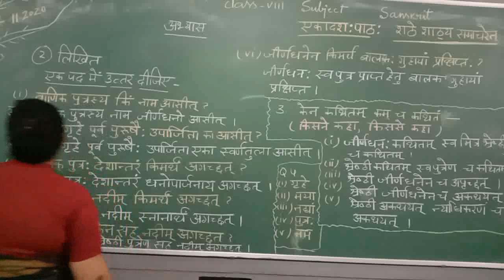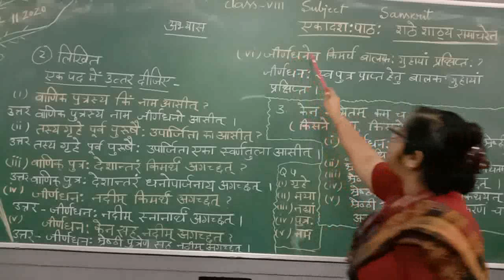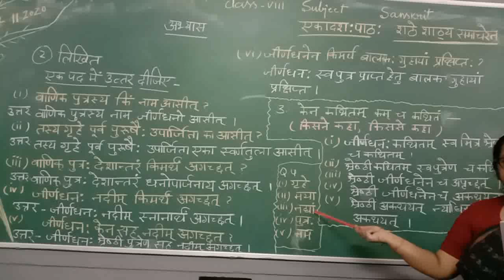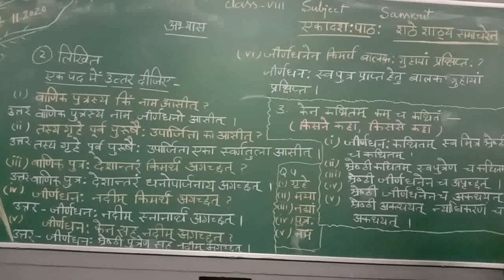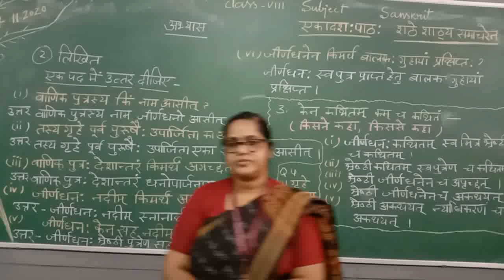VIII San Part 15